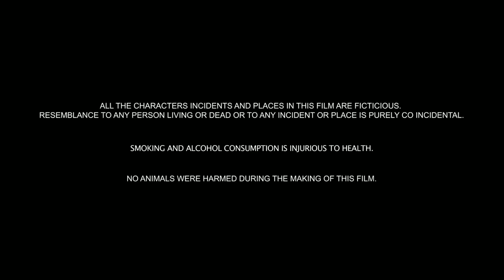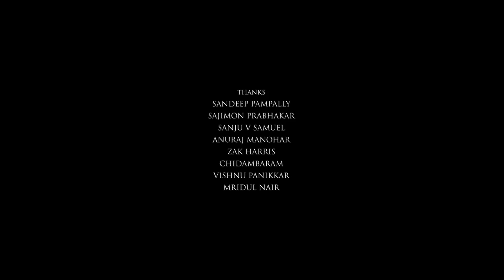Brahmastra Full Movie HD Facts | Ranbir Kapoor, Alia Bhatt, Amitabh Bachchan, Mouni Roy, Nagarjuna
Watch the full video to get interesting facts, Ott & Satellite Details, Budget & Worldwide Lifetime Box-Office Collection details, preproduction-postproduction and filming details, deep story Analysis & Explanation with detailed movie review of the Indian Hindi-language fantasy adventure film Brahmāstra Part One: Shiva.

written and directed by Ayan Mukerji

Cast
Amitabh Bachchan as Guru/Raghu, the leader of the Brahmānsh, a secret society of sages who harness the Brahm-Shakti and various astras; he wields the Prabhāstra
Ranbir Kapoor as Shiva, an orphan who is the Agniāstra, the astra of fire
Alia Bhatt as Isha Chatterjee, Shiva's love interest
Mouni Roy as Junoon, the Queen of Darkness
Nagarjuna Akkineni as Anish Shetty, an artist and a member of the Brahmānsh, who wields the Nandiāstra
Dimple Kapadia as a member of Brahmānsh
Saurav Gurjar as Zor, a henchman of Junoon.
Gurfateh Pirzada as Raftaar, a henchman of Junoon.
Shah Rukh Khan as Mohan Bhargav, a scientist and a member of the Brahmānsh who wields the Vanarāstra (cameo appearance)
Deepika Padukone as Amrita, Shiva's mother and a member of the Brahmānsh who wields the Jalāstra (cameo appearance)